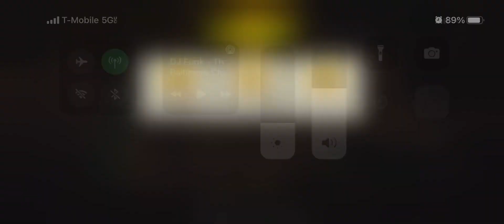49.2 Something Useful